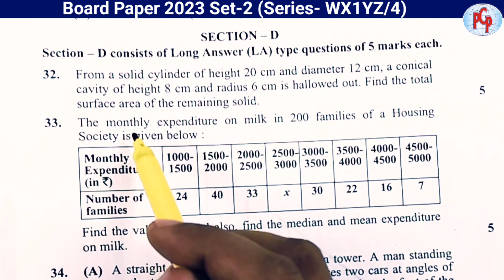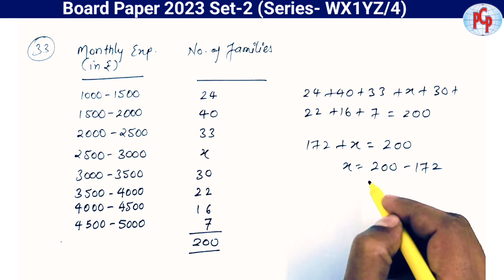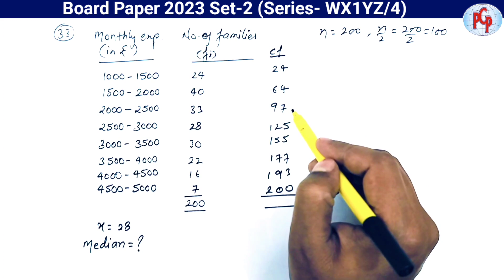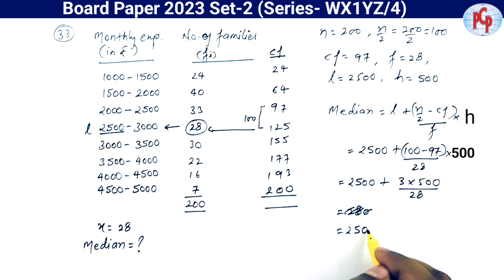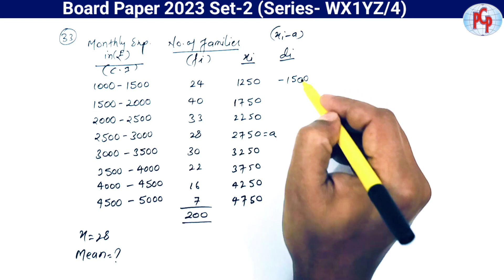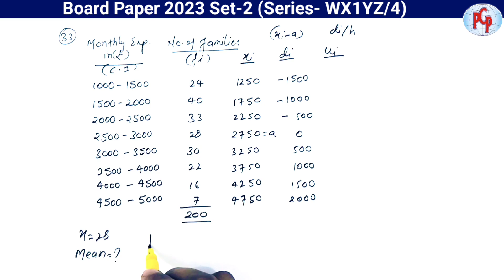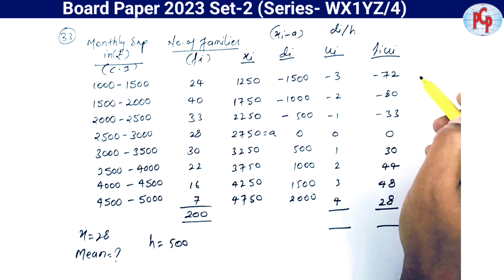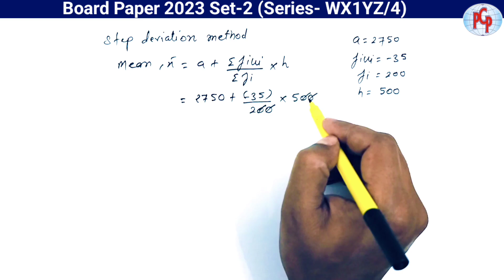The monthly expenditure on milk in 200 families of a Housing Society is given below. Find the value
Class 10 Maths Board Paper 2023 Set 2 2023 Q33
Q33. he monthly expenditure on milk in 200 families of a Housing Society is given below. (Data as in question paper and on thumbnail)
Find the value of x and also, find the median and mean expenditure on milk.

CBSE Class 10 Maths Board paper  2023 set 2 (WX1YZ/4 30/4/2) solved in this video:

All Video solutions (Playlist) of the Previous Year Board Papers from 2016 to 2023:

Your quiries:
maths class 10 board paper 2023
maths class 10 board paper 2023 answer key
maths class 10 board paper 2023 answer key set 3
maths class 10 board paper 2023 set 1
maths class 10 board paper 2023 pdf
maths class 10 board paper 2023 set 3
maths class 10 board paper 2023 pdf download
maths class 10 board paper 2023 answer key set 1
maths class 10 board paper 2023 answer key pdf
Class 10 Maths Board Paper 2023 Set 2 Q29 (B) 2023
Class 10 Maths Board Paper 2023 Set 2 (WX1YZ/4 30/4/2)
Class 10 Maths Board Paper 2023 Set 2 2023 Q12
class 10 maths board paper 2023 set 3 standard
class 10 maths board paper 2023 solutions
class 10 maths board paper 2023 basic
class 10 maths board paper 2023 set 2 answer key
class 10 maths board paper 2023 answer key
class 10 maths board paper 2023 rbse
class 10 maths board paper 2023 set 2 standard
class 10 maths board paper 2023 set 1
class 10 maths board paper 2023 answer key set 2
class 10 maths board paper 2023 answers
class 10 maths board paper 2023 basic pdf
class 10 maths board paper 2023 basic set 1
class 10 maths board paper 2023 basic pdf download
class 10 maths board paper 2023 cbse
class 10 maths board exam paper 2023
class 10 maths board exam paper 2023 answer key
class 10 maths board paper 2023 gseb
class 10th math question paper 2023 hbse
previous year question papers class 10 maths
previous year question papers class 10 maths cbse standard
previous year question papers class 10 maths 2023
previous year question papers class 10 maths ncert
previous year question papers class 10 maths standard
previous year question papers class 10 maths with solutions
previous year question papers class 10 maths 2023 set1
previous year question papers class 10 maths 2023 set2
previous year question papers class 10 maths 2023 set3
previous year question papers class 10 board paper maths
last year question paper download
last year question paper maths class 10
last year question paper class 10 maths
last year question paper 2023